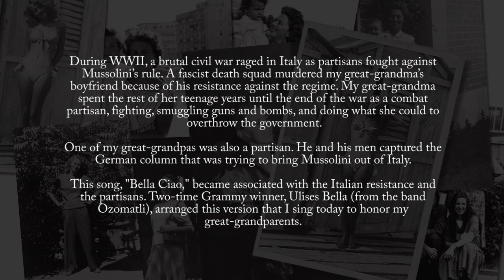Bella Ciao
During WWII, a brutal civil war raged as partisans fought against Mussolini’s rule. A fascist death squad murdered my great-grandma’s boyfriend because of his allegiance with the resistance. They sent his mangled, cut up corpse to my great-grandma's house. Her name was Liliana Germani. Her appearance was more fashionista than a resistance fighter, making it all the more shocking that she spent the rest of her teenage years as a combat partisan until the end of the war; fighting, smuggling guns and bombs, and doing anything she could to overthrow the government.

One of my great-grandpas was also a partisan. He and his men captured the German column that was trying to bring Mussolini out of Italy.

Worldwide, "Bella Ciao" has become associated with the partisans and Italian resistance. To me, "Bella Ciao" is a way of honoring my great-grandparents and all those who suffered and fought against the fascist regime.

Two-time Grammy winner, Ulises Bella (from the band Ozomatli), arranged this version that I sing today to honor my great-grandparents.

Credits
Produced: Ulises Bella and Anthony del Toro
Engineered: Anthony del Toro
Requinto Jarocho and Guitar: Ulises Bella
Bass: Anthony del Toro
Video: Cody Em
Edit: Sovannahry Em